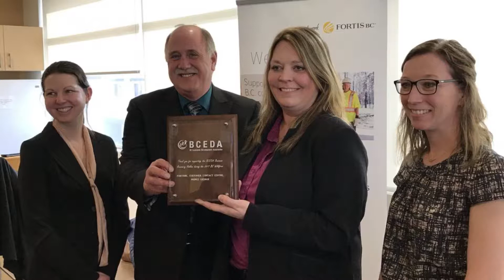What Age Did You Get Married?